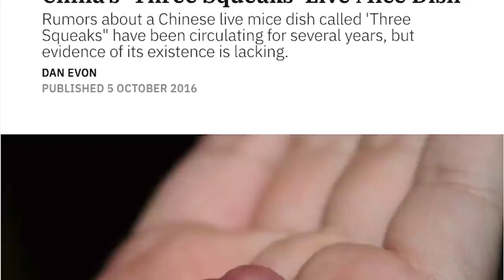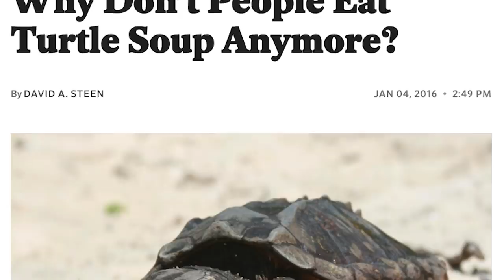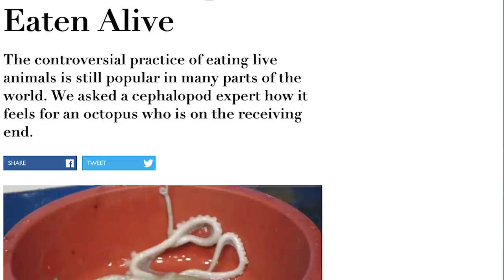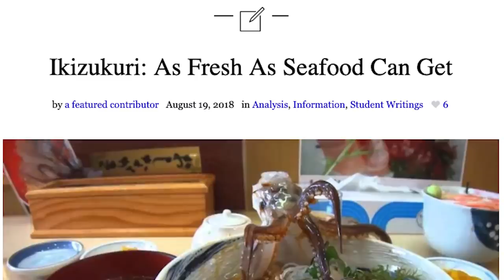10 Sadistic Dishes from East Asia (That Aren’t Just Baseless Rumors)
Coming up:

10. Drunken Shrimp
9. Loach Hot Pot
8. Three Squeaks
7. Hot Turtle Soup
6. Snake’s Heart
5. “Live” Baby Octopus
4. Ikizukuri (“Prepared Alive”)
3. Yin-yang Fish
2. Monkey Brains
1. Live Screaming Donkey